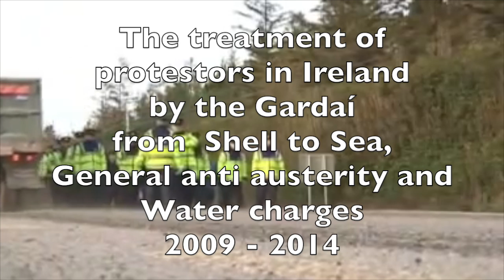Gardaí Brutality in Ireland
Gardaí brutality in Ireland today, From Shell to Sea, Protests in Dublin on anti austerity and protests on water charges.
This video shows just how atrocious the Gardaí treat the people of Ireland that stand up for their rights in peaceful protest